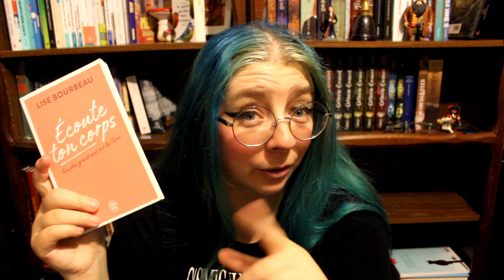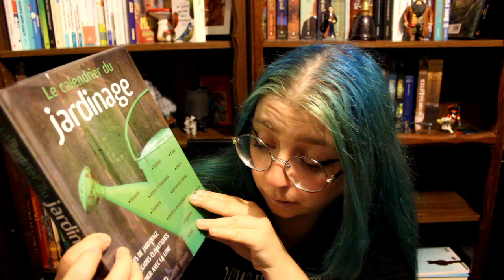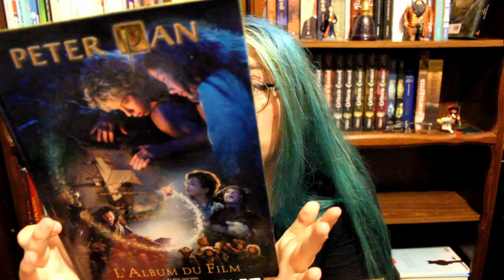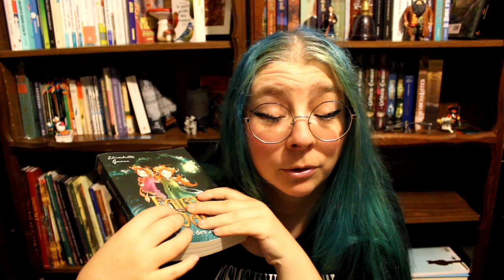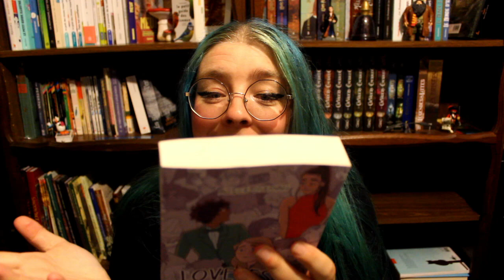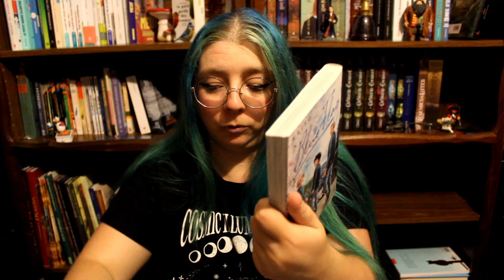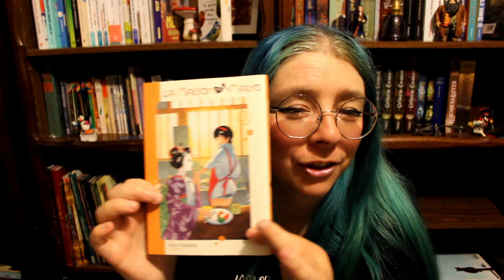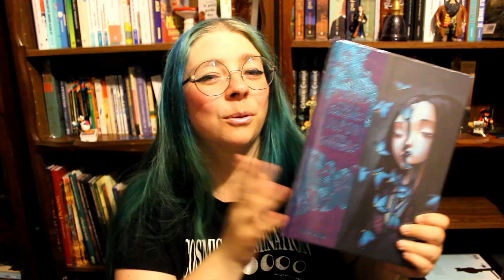Book Haul de la rentrée - Oui, j'ai craquée ! ! !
- Il paraît que ça sert à rien de dérouler ce menu . . .

- Il paraît j'ai dit!

- Tu es têtu hein !?!?

- Mais tu as raison, tu pourrais être surpris parce que tu pourrais y trouver.

- Tu n'es pas curieux de savoir ce que tu peux trouver en bas ?

- Qui sait, peut être qu'une aventure t'y attend.

Hey Moussaillon !

On se retrouve aujourd'hui pour un nouveau book haul, j'avoue que j'ai un peu craquée, bon ok beaucoup . . . Mais il y avais mon anniversaire et . . . Bon traite de justifications je te laisse avec cette vidéo.